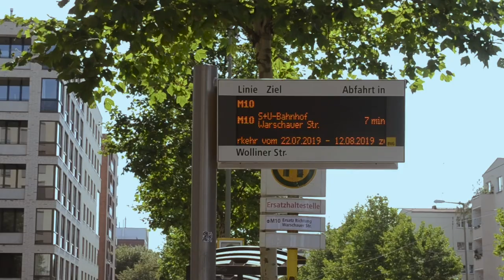Akhirnya...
Alhamdulillah terhitung hari ini kami resmi jadi suami istri.

Bingung mau nulis apa lagi karena masih ga nyangka hehehe